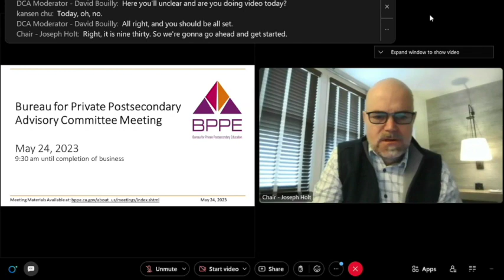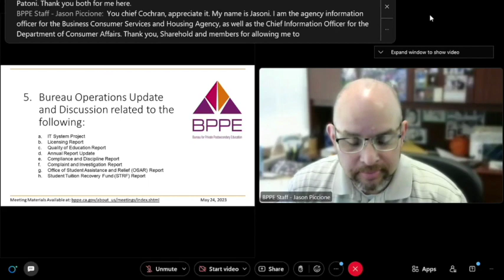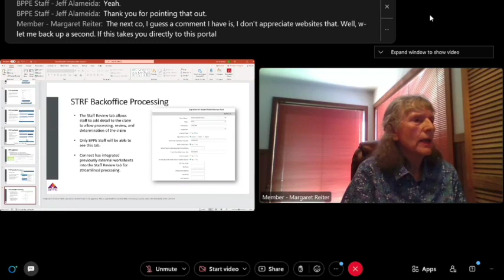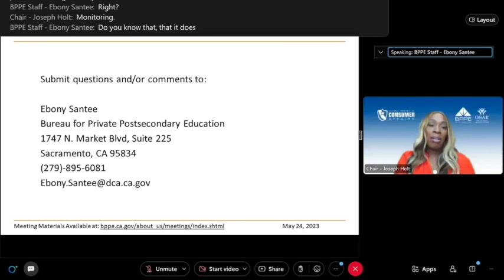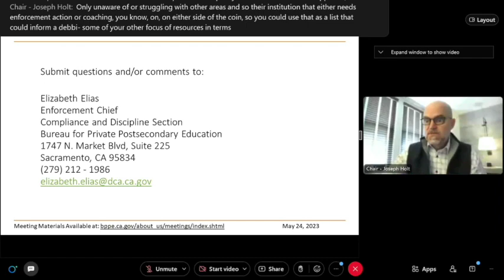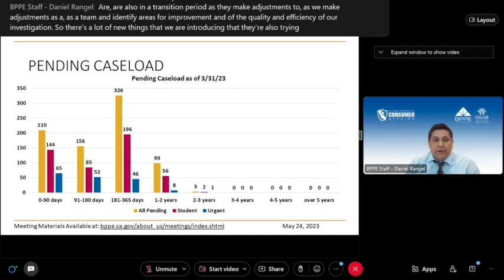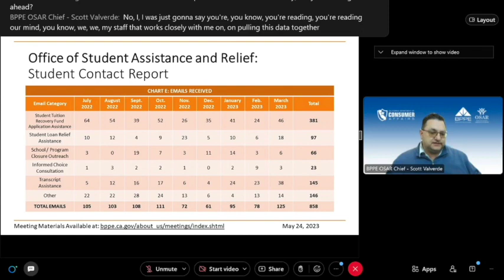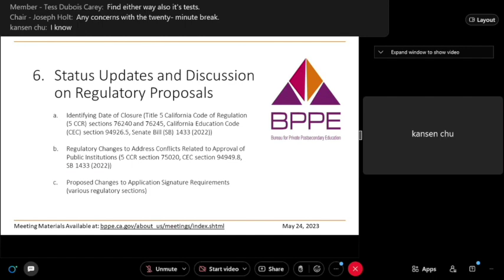Bureau for Private Postsecondary Education - Advisory Committee Meeting -May 24, 2023 - 1 of 2